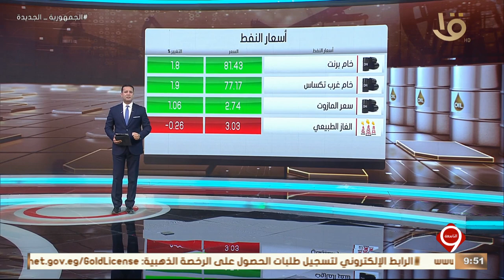أخبار الاقتصاد.. تراجع معدل التضخم السنوي في مصر خلال شهر أكتوبر